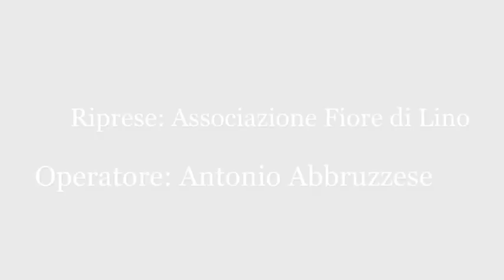Master in Intelligence UNICAL (A.a. 2017-2018) - Intervista all'imprenditore Luigi Barberio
Presentazione della settima edizione del Master in Intelligence UNICAL.
Rende, 29 settembre 2017 presso la sala stampa dell'aula magna "Beniamino Andreatta" dell'Università della Calabria.

Intervista all'imprenditore Luigi Barberio, Calabria Innova - Sviluppo Nuove imprese

Il bando della settima edizione del Master in Intelligence scade il 30 di ottobre 2017, si può partecipare esclusivamente compilando on line il modulo disponibile sul sito dell'Università della Calabria all'indirizzo

L'inizio delle lezioni è previsto per il 25 di novembre 2017 e tutte le attività termineranno entro il mese di dicembre 2018.